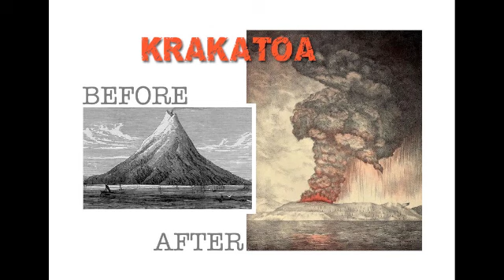The Rock That Floats on Water: Pumice!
A demonstration of volcanic rocks, including pumice.